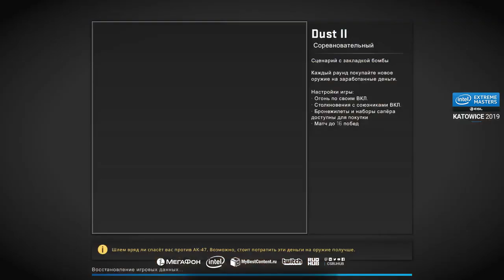Windigo vs Valiance - IEM Katowice EU Minor QA - map1 - de_inferno [Gromjkee]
Windigo (Valentin 'poizon' Vasilev, Yanko 'blocker' Panov, Georgi 'SHiPZ' Grigorov, Viktor 'v1c7oR' Dyankov, Kamen 'bubble' Kostadinov)
VS
Valiance (Aleksa 'Impulse' Stankic, Nemanja 'huNter' Kovac, Aleksandar 'jayzaR' Zarkovic, Luka 'emi' Vukovic, Nestor 'LETN1' Tanic)

1. Windigo removed Nuke
2. Valiance removed Overpass
3. Windigo picked Inferno
4. Valiance picked Dust2
5. Windigo removed Mirage
6. Valiance removed Cache
7. Train was left over